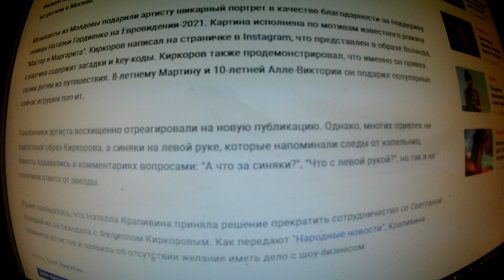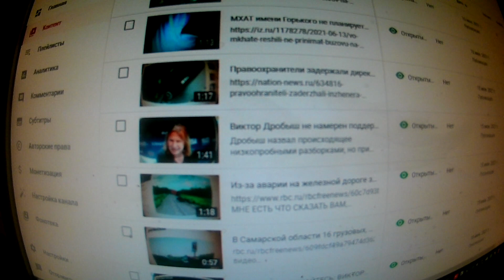Поклонники Киркорова насторожились из-за синяков на руке артиста